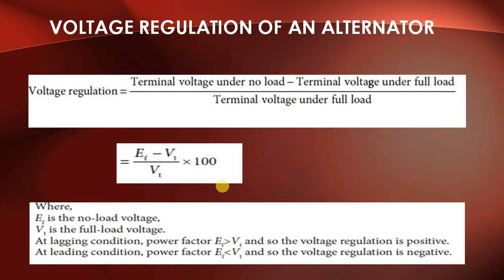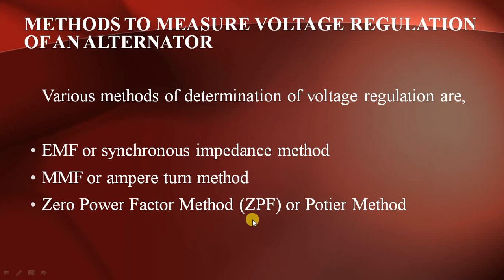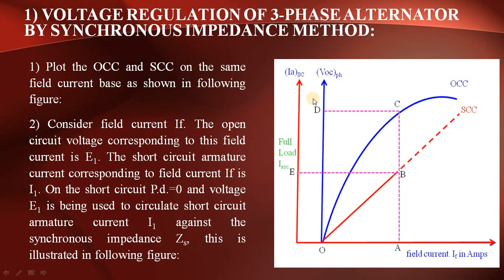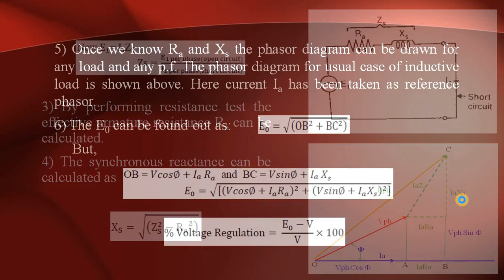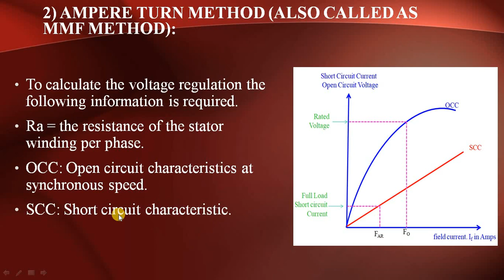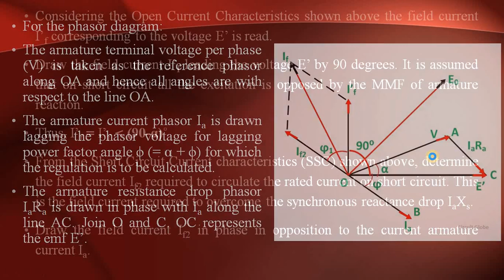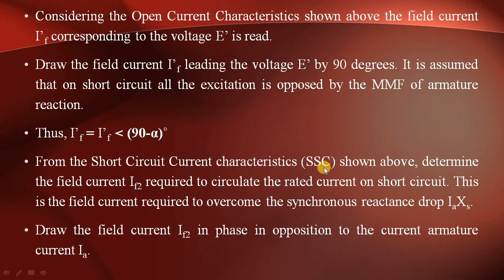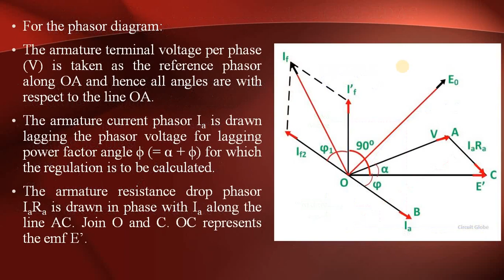Lecture_32: Three Phase Alternator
-Methods to Measure Voltage Regulation of an Alternator
-Voltage Regulation of 3-phase Alternator by Synchronous Impedance Method
-Ampere Turn Method (also called as MMF method)